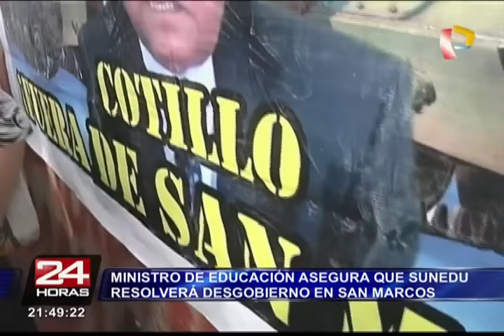Ministro de Educación: Sunedu resolverá desgobierno en San Marcos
Jaime Saavedra aseguró que el ente autorizado evaluará qué rector cumple con los requisitos para asumir el cargo.